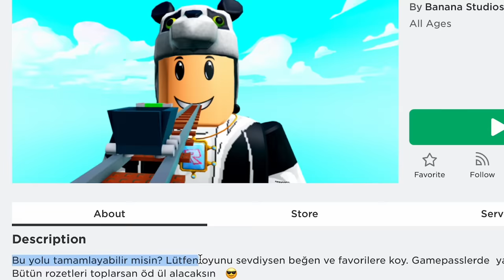Heronpuppy Kart Oyunu Oynadım! - Roblox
Bugün Roblox'da adıma yapılan oyunları oynadım.